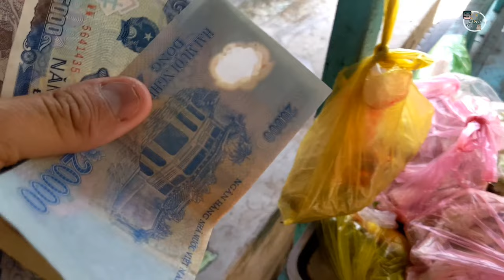Delicious dish: Steamed Quail with a bunch of mischievous characters. Culinary and Travel - SinhTV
Hello everyone!

Today I will introduce you to a new dish of mine.

💯 Delicious Steamed Quail with a crew of super naughty people l Gastronomy and Travel _SinhTV #123 💯

👉 My video channel where I share fun (and sad) experiences in daily life.

WISHING YOU ALL SUCCESS AND A LOVELY NEW DAY!!!